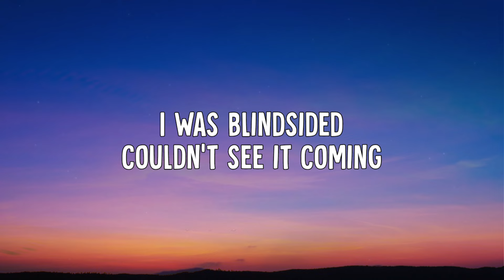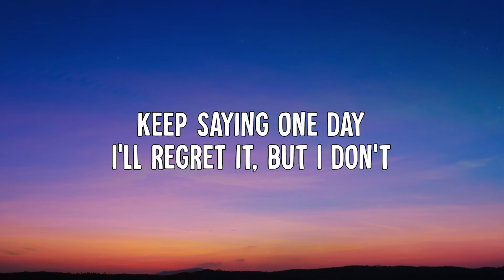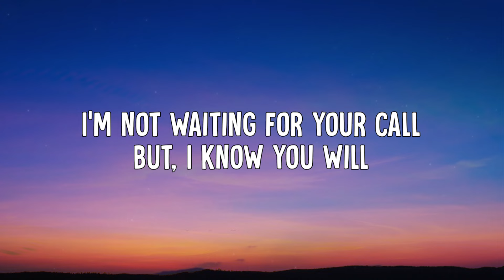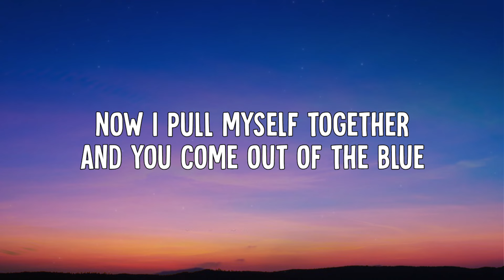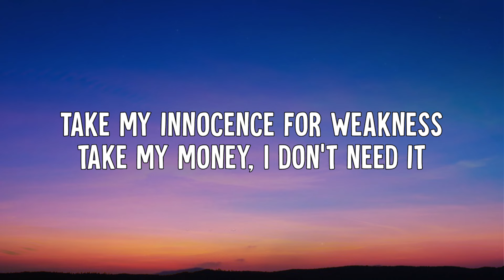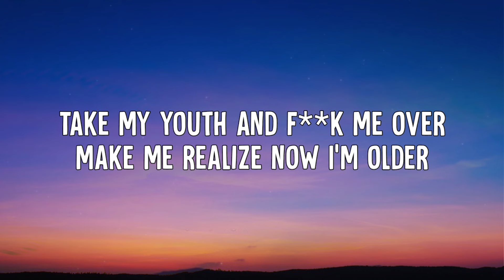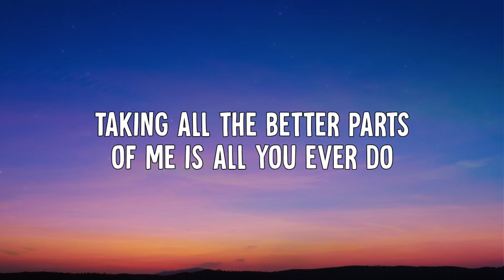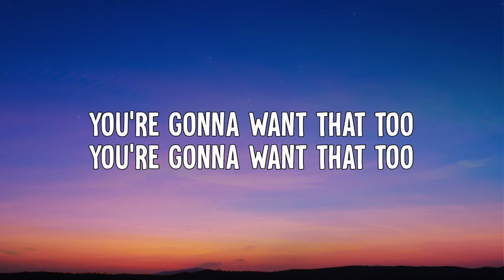Tate McRae - want that too (Lyrics)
🎵 Tate McRae - want that too (Lyric Video)

• Listen to want that too, from the album, THINK LATER, out now

🎶 Lyrics:
I was blindsided
Couldn’t see it coming
Too young to be treated like that
You were on something
Cut me down to nothing
And your knife’s still stuck in my back

Keep saying one day I’ll regret it
But I don’t
Probably thinking one day I’ll forget it
But I wont

Oh, I gave you everything that I couldn’t afford to lose
Now I pull myself together
And you come out of the blue
Taking all the better parts of me is all you ever do
Now the second I find something good
I know that
You’re gonna want that too
Mhm
Mhm

Heard you’re throwing shots
Watch them ricochet
I got time for everything but your s**t today
I’m not waiting for your call, but I know you will
That’s the only hand left that you got to play

But I don’t
But I promise you now I won’t

Now the second I found something good
I know that
You gon want that too
Mhm
Mhm

Take my innocence for weakness
Take my money
I don’t need it
‘Cause that’s all you ever wanted
Didn’t you?
Take my youth and f**k me over
Made me realize now I’m older
Never wanna be anything like you

And I pull myself together
You come out of the blue